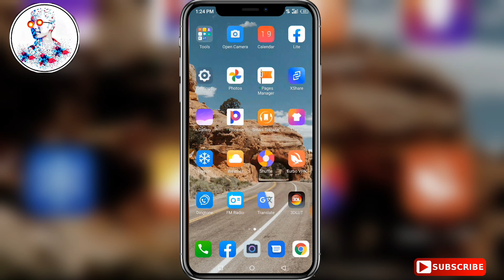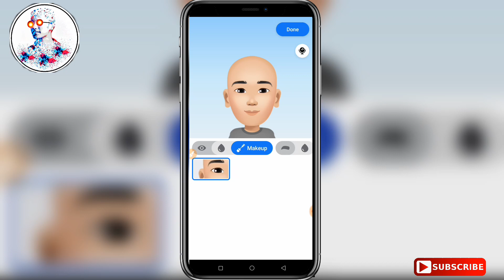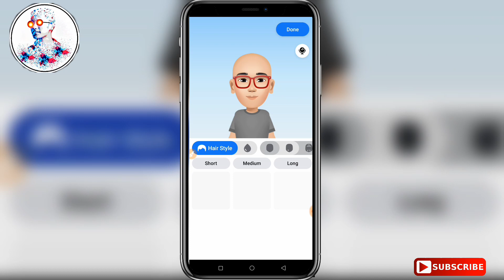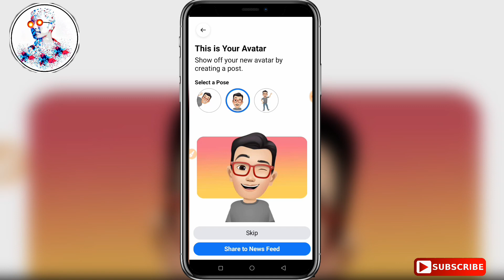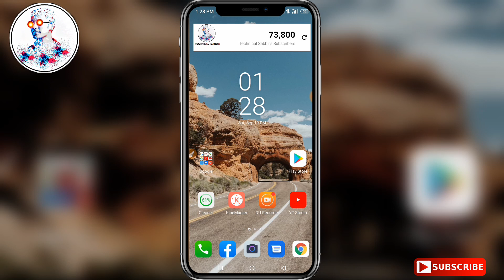Facebook new update option avatars | facebook avatars use bangla tutorial | Facebook tips and tricks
👆Follow this 😍